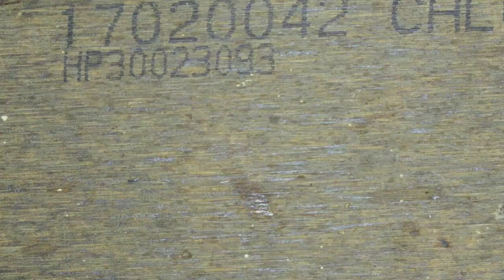How to make drone at home